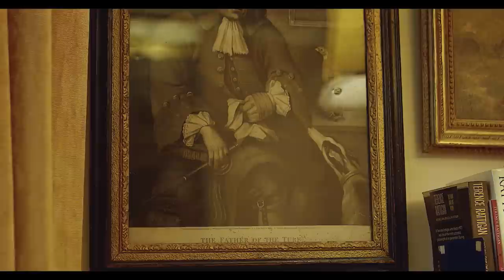Grassroots Racing talks with Sir Mark Prescott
An insight into Sir Mark Prescott with Tony Elliott.